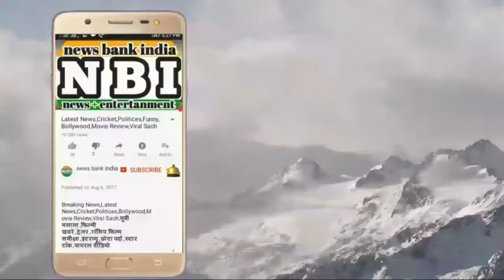jai bhim ! bhim sena ने रोकी ट्रेन ! breaking news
jai bhim ! bhim sena ने
रोकी ट्रेन ! breaking news

जय भीम ।
भीम सेना ने
रोकी ट्रेन